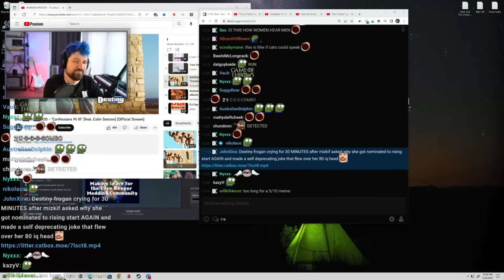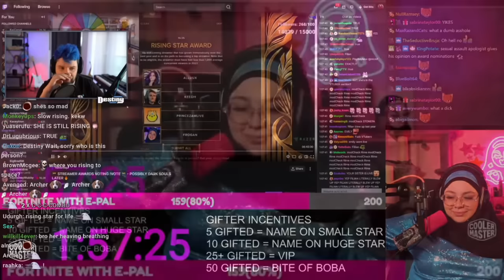Destiny Reacts To Mizkif Destroying Frogan With 2 Words